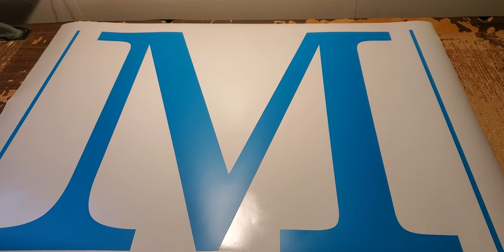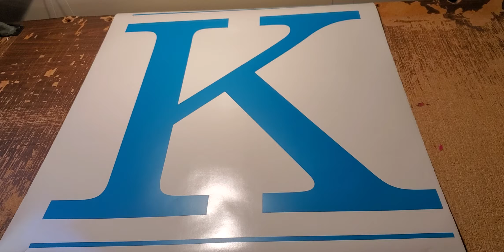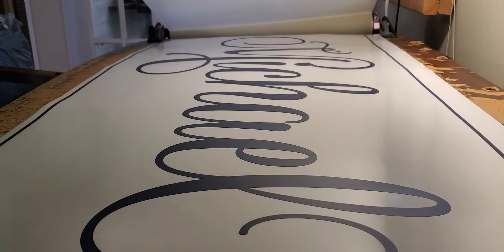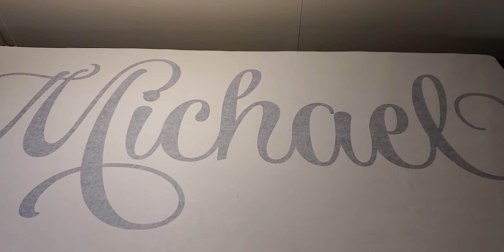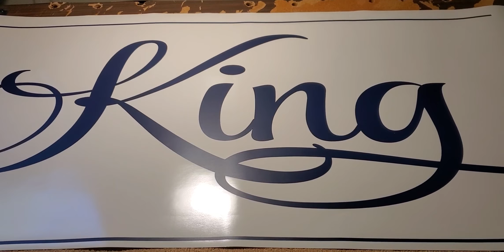name wall decor king wall decor stickers beybs life in the US